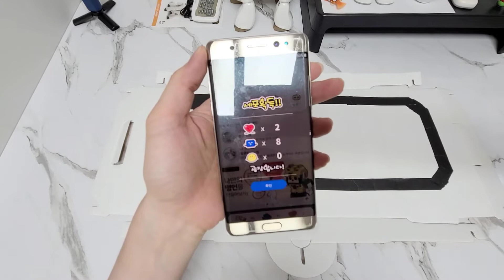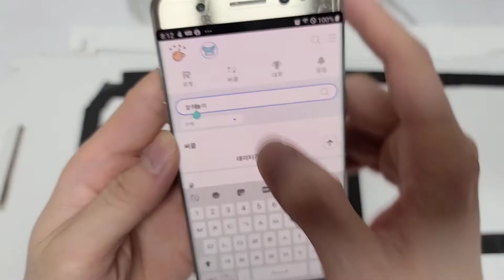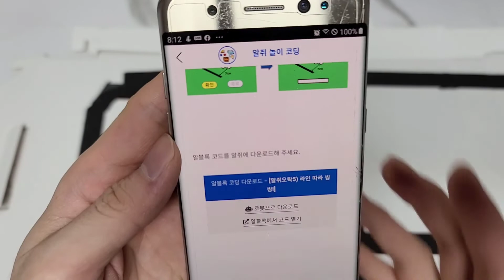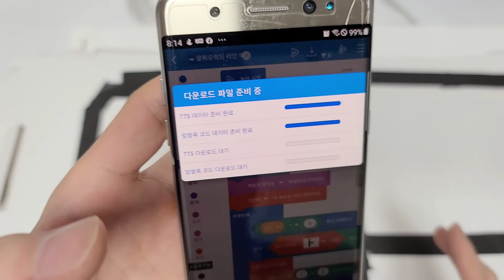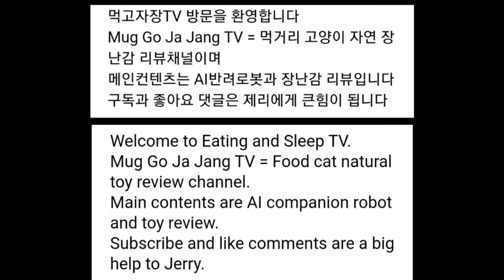[장][로봇][알쥐] 알쥐 리뷰 EP. 11 1.맵지를 만들어 놀아보자 (선따라가기) 2.바퀴 문제 해결하기 R-GEE | STEAM CUP APP | STEAM 교육협회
알쥐몸체 또는 알쥐 완전체를 구매하면 들어있는 맵지를 사용하다 못 쓰게 된경우 또는 맵지가 없는 경우 맵지를 직접 만들어서 이용할 수 있습니다
흰종이 위에 싸인팬등으로 그려도 되지만 더욱 간단하고 재미있게 마스킹테이프나 절연테이프를 이용하여 못쓰는 박스나 스케치북 도화지 등등 가능하면 바탕이 흰색종이 위에 붙이면 끝!

알쥐가 얼마나 잘 인식하고 행동 하는지 같이 놀아 볼까요!
알쥐 놀이 5번 라인따라 씽씽 블록코딩과 알쥐브레인 코딩메뉴 알쥐모드에 있는 언플러그드코딩 알쥐 선따라 길찾기 기능을 사용했습니다

알쥐 바퀴 문제 해결하기
알쥐가 잘 움직이지 않을때는 어떻게 해야 할까요?
코딩을 실행했는데 직선으로 가지 않고 자꾸 한쪽으로 빙글빙글 도는데 어떻게 해야 할까요?
그럴때는 바퀴를 확인해 보세요 고무링이 빠져있는 경우가 있습니다 다시 끼워주면 해결 됩니다
배터리는 아직 있는데 한쪽으로만 빙글빙글 돌고 있나요?
그렇다면 용량을 확인해 보세요 충전 상태가 20% 미만일때는 브레인은 충분히 가동하지만 몸체를 움직이는 동력이 부족하여 한쪽 (오른쪽) 바퀴만 움직이고 왼쪽 바퀴는 움직이지 않을 수 있습니다 30%이상 까지는 정상작동 하며 30% 이하로 떨어지면 충전 후 이용해 주세요